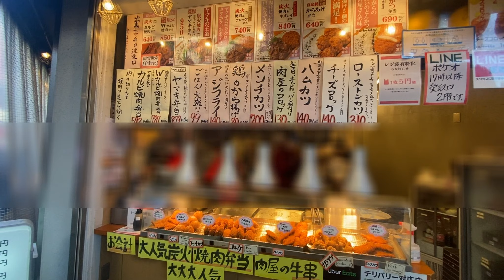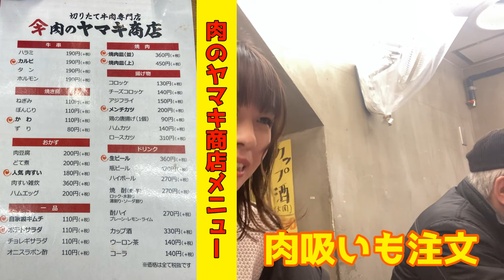西成やまきならぬ十三ヤマキで酒盛りしてきた【立ち食い焼肉 肉のヤマキ商店】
「やまき」と聞くと大阪　西成の鉄板焼 ホルモンのイメージがあるかもしれませんが、十三駅にも常連さん、一見さんともに入店しやすいヤマキがあります❗️「肉のヤマキ商店 十三店」さんで女ひとり呑みをしてきました😊🍻
新鮮な牛串、お酒に合いすぎる人気コロッケ、心身温まる肉吸い、どれも絶品の旨さでした✨
テイクアウトの種類も多いです🌟

「肉のヤマキ商店 十三店」
大阪府大阪市淀川区十三本町1-2-3 SASE13ビル 2F

👩女性同士で入りやすい度→5（5が満点）
👧女性一人で入りやすい度→3.5（5が満点）

◉BIG牡蠣が5ピース 980円🦪
牡蠣と日本酒を楽しみながら飲食店の現状を教えてもらう【天王寺 しもたや】

◉梅田で時間限定で最安ビールが飲める❗️

自給自足を始めることにしました、鳥貴族の帰り道に出会った一羽の鳥。